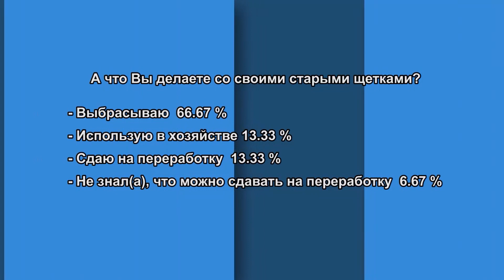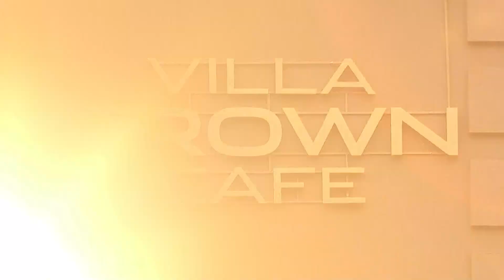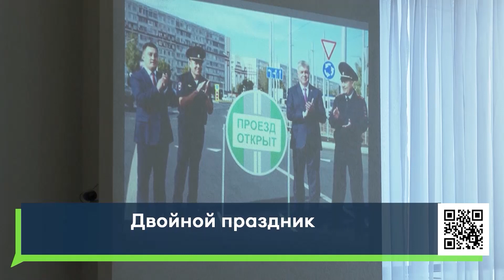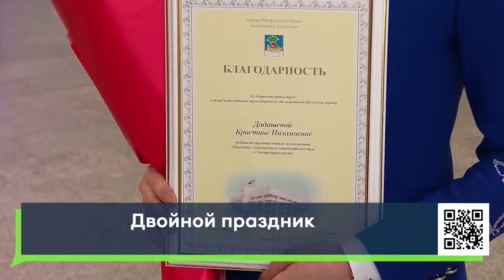Новости Челнов от 28.10.2022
1. Из Челнов - в Казань! В городе прошла очередная отправка мобилизованных в танковое училище.
2. В каждой семье мобилизованного есть свои традиции и обычаи. Какие именно в семье Красновых?
3. В особой экономической зоне Алабуга состоялось открытие завода металлических конструкций. Как прошла церемония?
4. Во дворе 38/13 появилась 12 метровая елка. Как жители будут готовятся к новому году?

16+